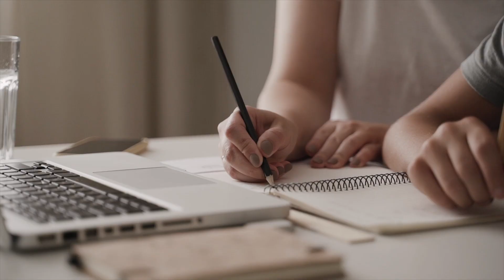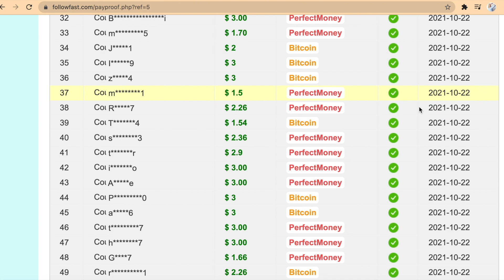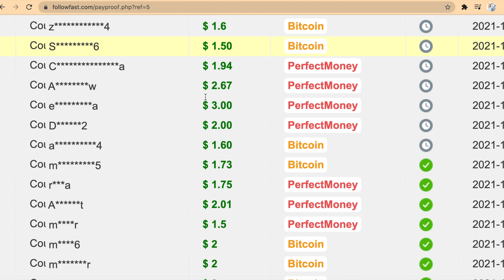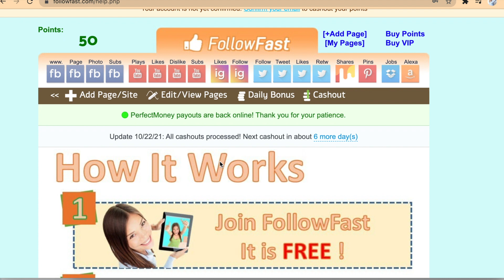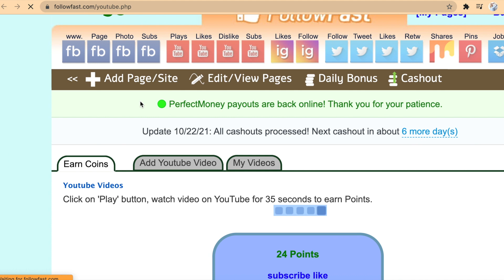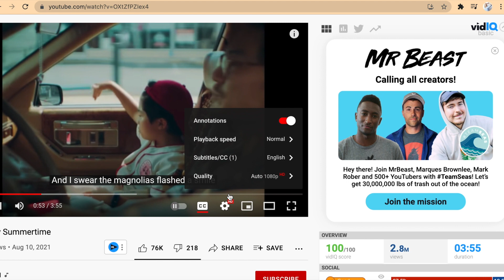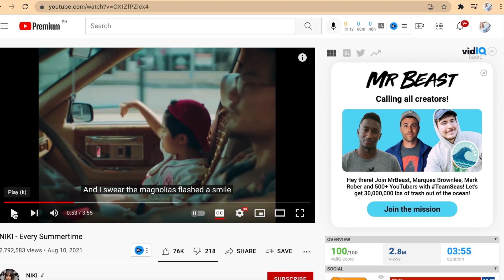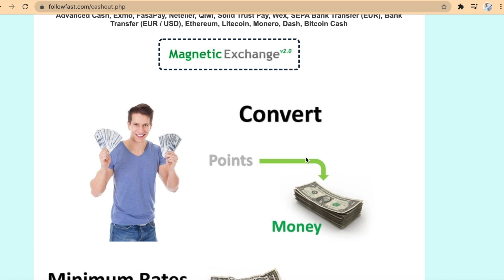Get Paid $65 Per Hour By Watching Videos Make Money Online 2021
In this video, I will show you how to make money online by watching videos online to make $65 every hour, so watch until the end to learn how. This is perfect for beginners. This is the latest tutorial on how to earn money online.

Hello and Welcome to Felicity Banks, the channel where we teach you how to make money from home, you will discover easy finance tips, nothing but the best ways to make money online, and new money strategies on how to generate extra income online. Either you looking for the easiest ways to earn money online, start a side hustle, or do an online business, you can do it all from the comfort of your home, Felicity Banks has the latest tutorials on how to make money online with in-depth strategies and methods.